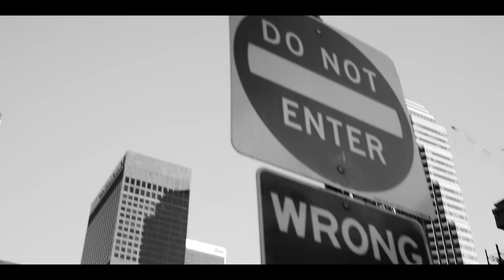Children 18:3 - Afterall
From Children 18:3's album "Come In"